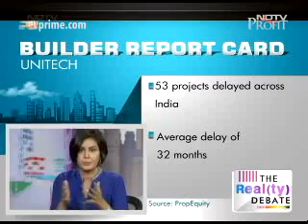Mr. Dhanendra Kumar – The Property Show (The Big Debate), NDTV Prime - 11 September 2014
Mr. Dhanendra Kumar was invited by NDTV Prime to speak on Real Estate issues from a consumer point of view and role of regulators like CCI in resolution.